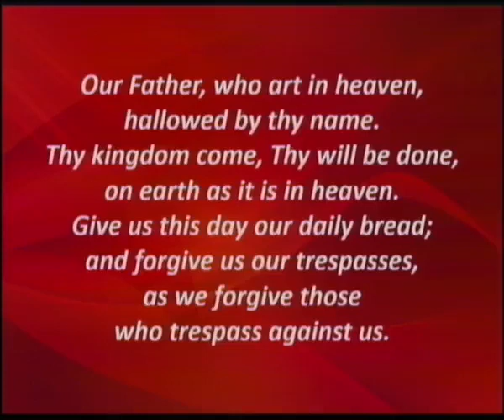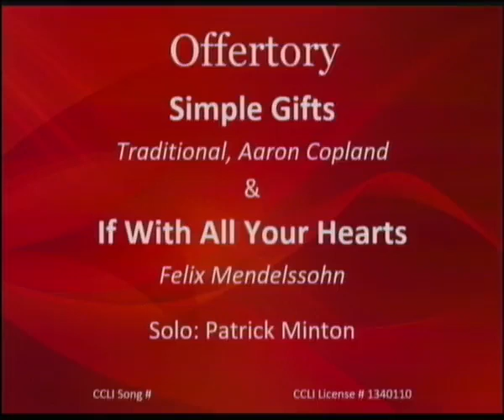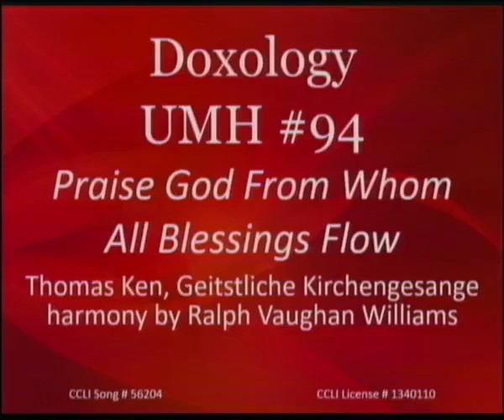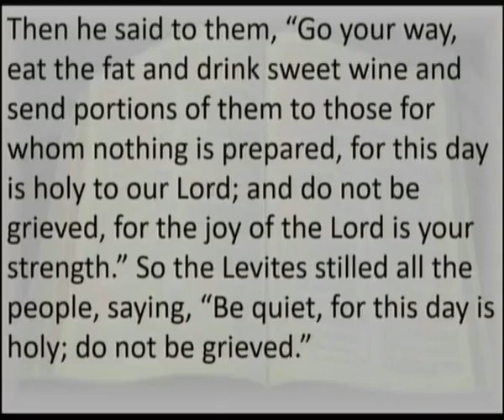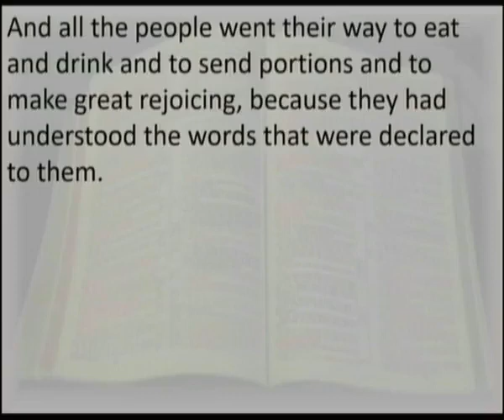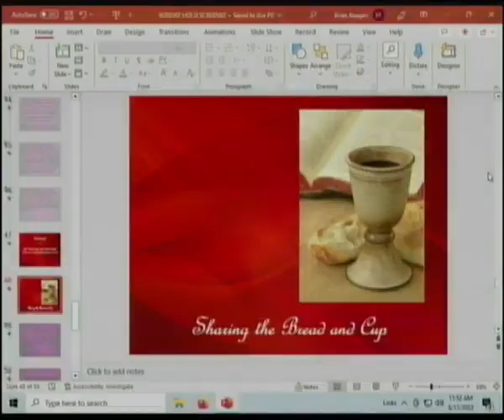June 11 2023 A Methodist Rejoices in God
Colonial Heights UMC Knoxville presents JUne 11, 2023 Sunday worship entitles "The Character of a Methodist Week #2: A Methodist Rejoices in God".  This episode features our pastor Rhonda Hobbs and our choir & praise band.